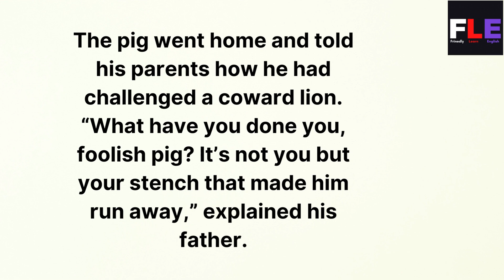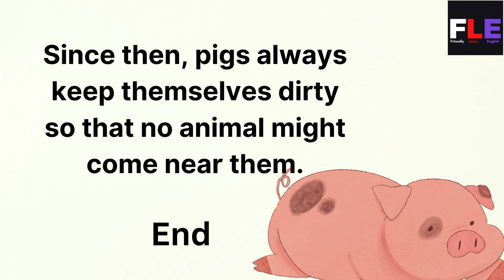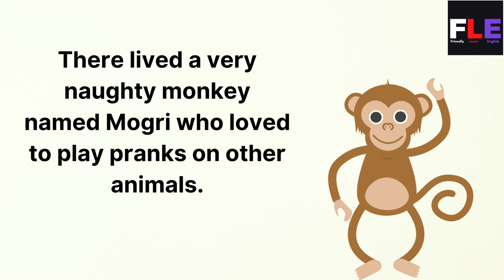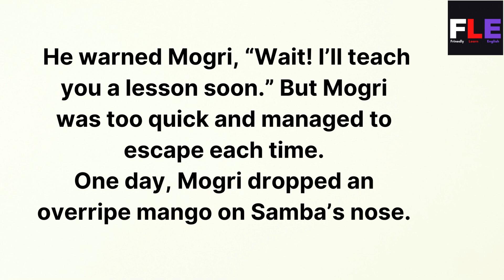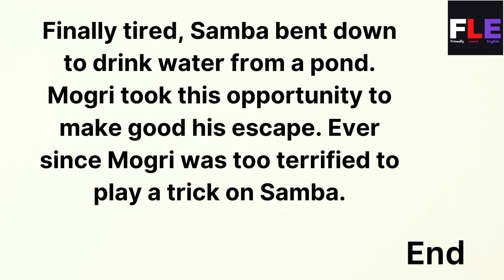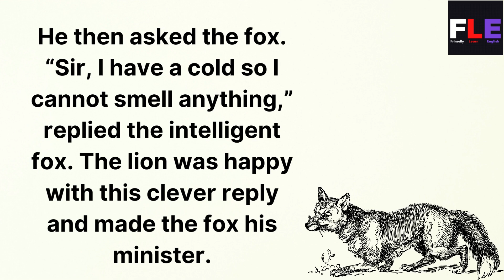English Short Stories for beginners💕 | English listening skills development through storytelling.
English listening practice for beginners |  Level 01

In this video, you will learn English through an interesting English story .This is a great way to improve your English listening, comprehension, vocabulary, and pronunciation skills. Listening to stories is an effective way to learn English because it helps you understand how words and phrases are used in context.

We have added subtitles to the video to help you follow along and understand difficult words. You can also pause the video and go back to listen to certain parts of the story again.

COPYRIGHTS:
FAIR USE, title 17, US CODE (sections 107-118 of the copyright law): All media in this video is used for the purpose of criticism, review, commentary under terms of fair use."

Our purposes,We Making a video, is not to steal other people videos but to share those in quality Compilation with other people.One of our video was shared by the owner and allowed for use.Some Video we have not connected the woner.If any owner of video clips use in our compilation,has a copyright issue feel free to contact with us.
I will remove the clip, video or come to a nice agreement with us.

More Keywords!
English Story
English Story with subtitles
short story
english stories,
practice english,
English Stories,
audio book

Learn English
Learn English Through Easy Story
Improve Your English
English Story
friendly Learn English